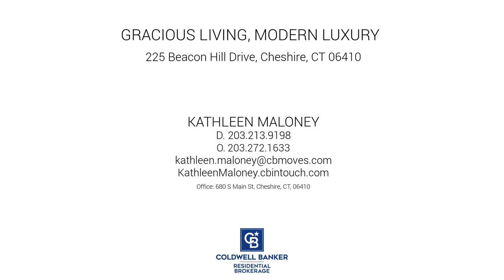225 Beacon Hill Drive, Cheshire, CT 06410